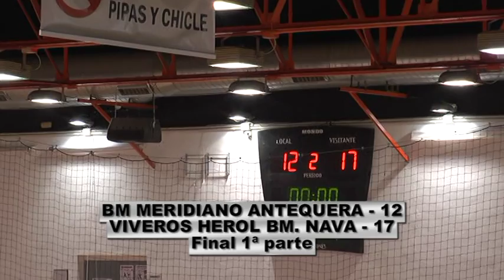BM Meridiano Antequera - Viveros Herol BM Nava ( 1ª parte )